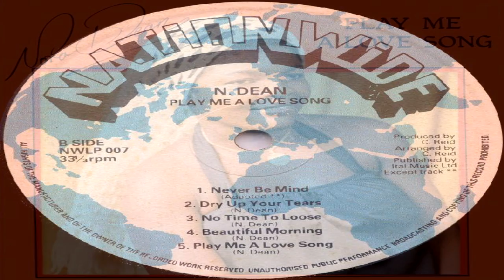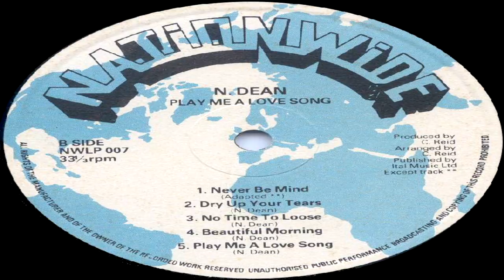Best Of Nora Dean [DJ MADSUSS] Soulful Reggae Mix, Lovers Rock, Tribute Mix, Play Me A Love Song ❤️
Sad news comes as we learned of Nora Dean's passing at the age of 72 on September 29, 2016 after a long period of poor health. She had been living in Connecticut since moving there from New York in 2010. (She moved from Jamaica to NY in the late 1970s.) The world is a lesser place without its most reluctant reggae queen
In early 2003, I was pleasantly surprised to found a copy of a Nora Dean LP, called "Play Me A Love Song". Pleasantly surprised because I didn't know that this LP existed, because it featured the first and only photo of the artist I had ever seen, and because the music was solid, unexpectedly diverse and included some very memorable tracks. Other than three cover versions, Nora is identified as the song's composer.